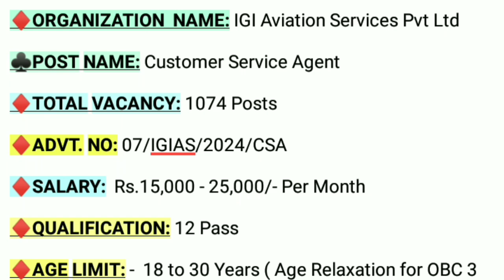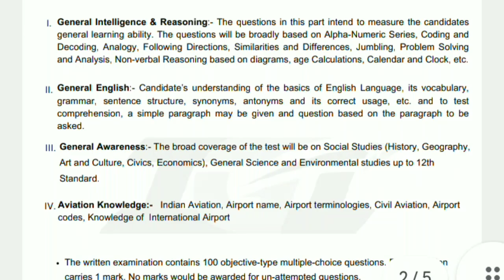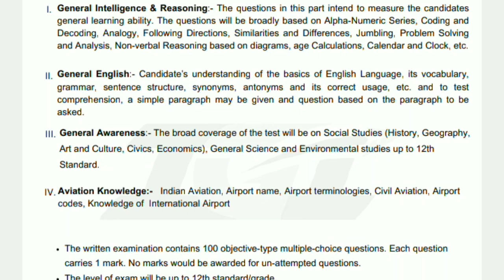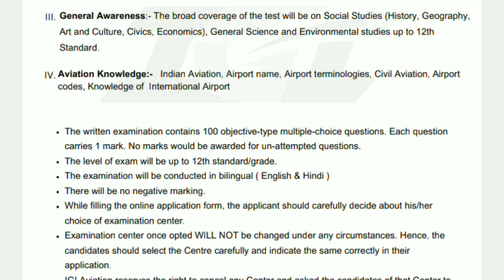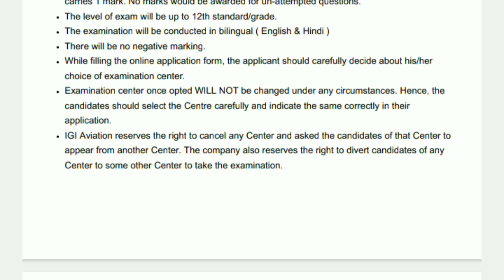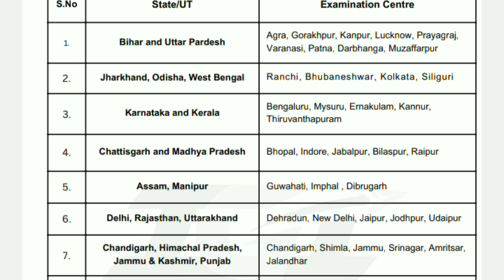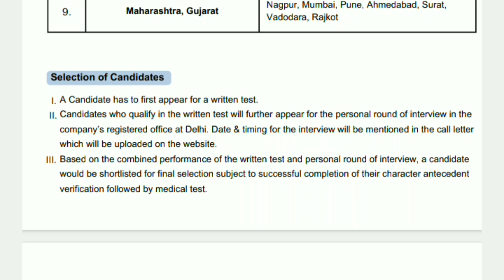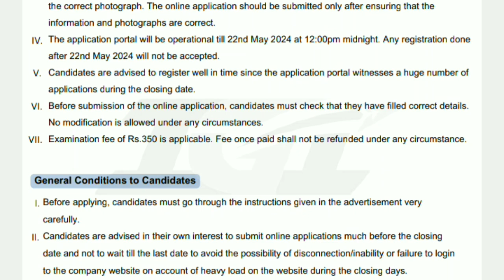IGI Aviation Service Pvt Ltd Vacancy 2024 | IGI Aviation Service Pvt Ltd Exam Syllabus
10 Pass Job Notification 2024
12 PASS Job Vacancy 2024